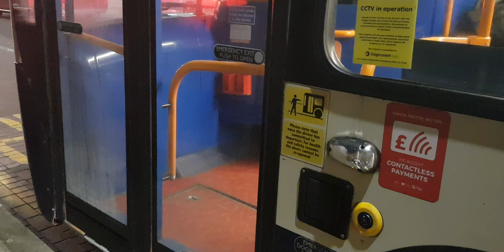Here is the stagecoach bus 36730 on the number 91 in Woking Tuesday 24 January 2023